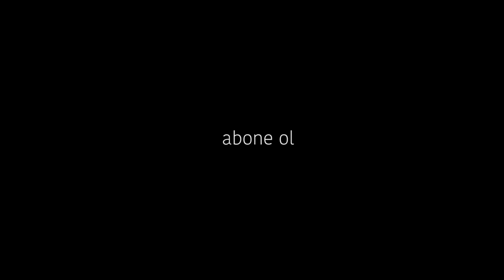TOP 10 Film Önerisi!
Sizden gelen isteklere özel film önerileri videosu yaptım!

Derin Biricik'in hayatından bir şeyler. Sinemacı tayfası işte. İstanbul'da çoğunlukla Kadıköy'deyim ve hayatımdan hikayeleri alıp bazen minik filmler bazen de vloglar yapıyorum.